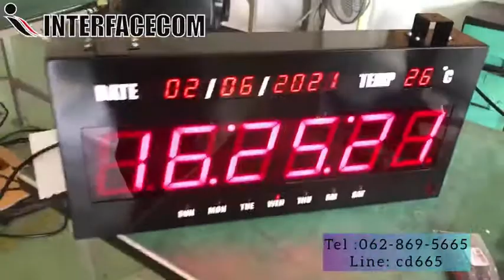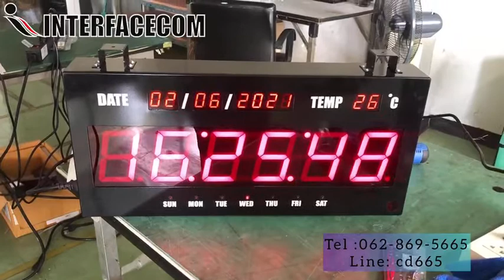559-REVIEW DIGITAL CLOCK MODEL : CK-2143A นาฬิกาดิจิตอล